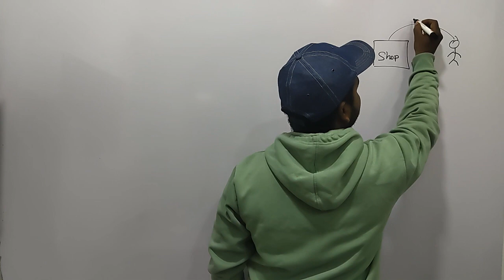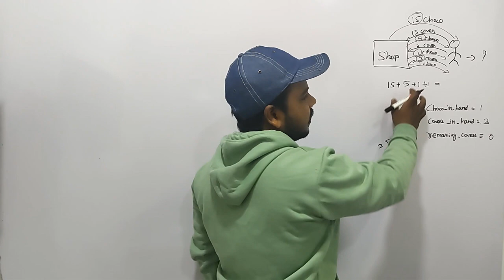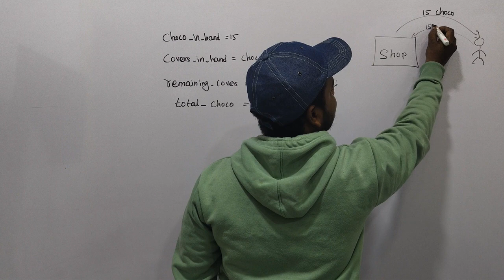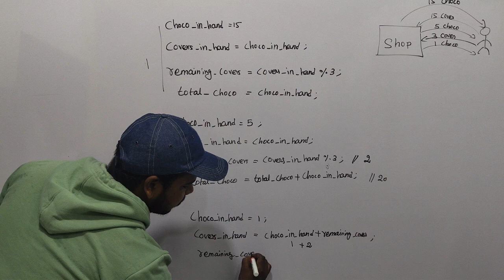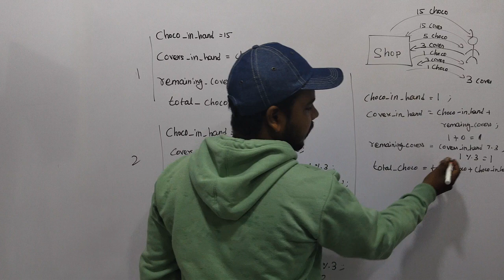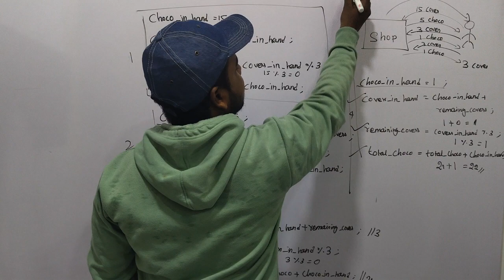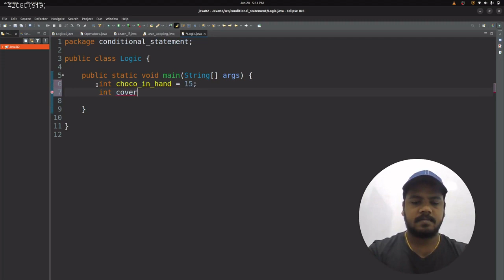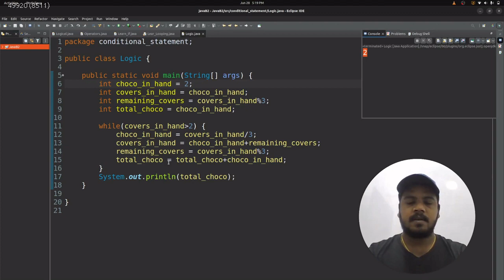Hacker Rank _ Puzzle Programs - Program 1 - Vijaya Ragavan - Payilagam